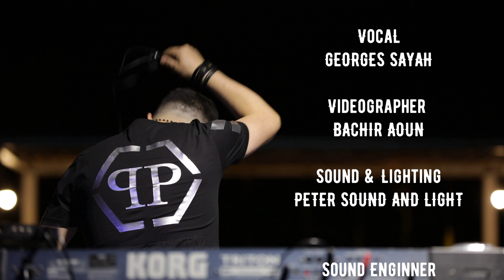Georges Sayah Chlonak & Haygalo "Live" 2021 جورج صيّاح _شلونك وهيكالو "حفلة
Arrangement : Georges Sayah
Keyboard:  Arige Al Achy
Strings:      Barakat Jabbour
Guitars:     Maurice Abdallah
                   Chris Khoury
Backing Vocal: Assaf Rahy
                           Elie Nassar
Percussion: Marc Hobbalah
Studio Beats :  Georges Sayah